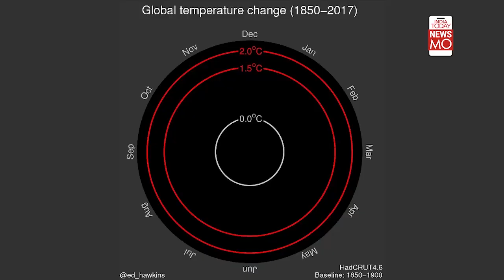Earth Day: Watch How Climate Change Affected India Gate To The Great Barrier Reef | NewsMo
This is how the picturesque places around the world has changed over the years. Thanks to human activities, climate change has resulted in temperatures rising globally. Watch to know more.